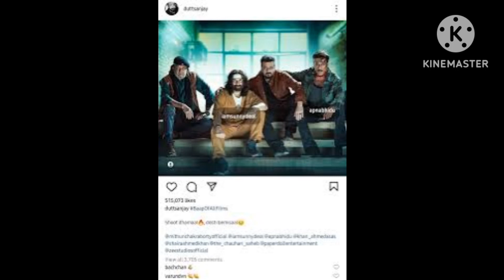baap Movie Shooting Latest Updated Baap Movie Realese Date Sunny Deol News.Viral Viedo